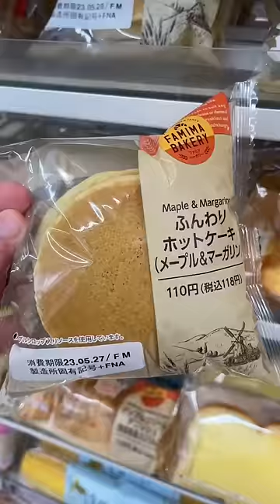Japanese Conbini HACK 🇯🇵